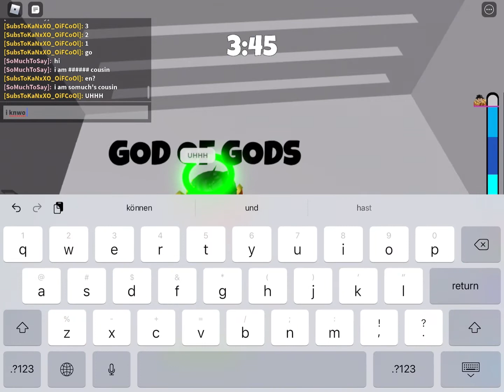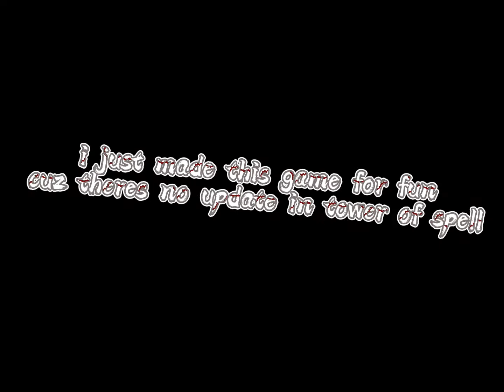if i get touch or died! I lose